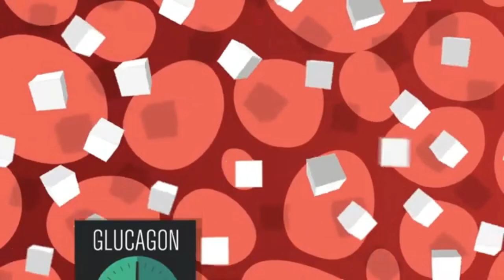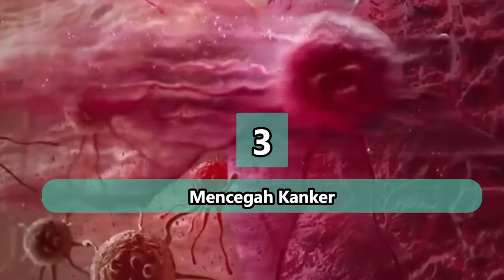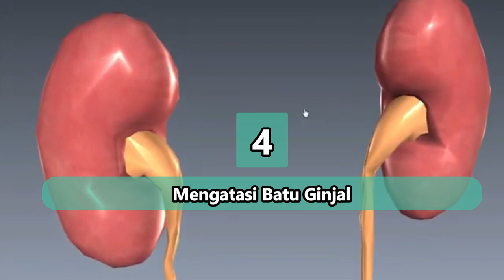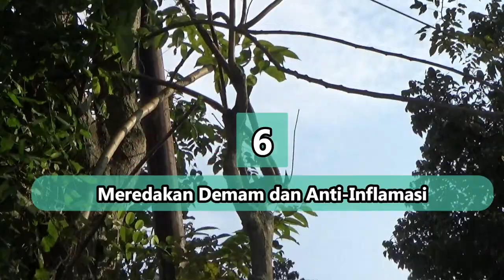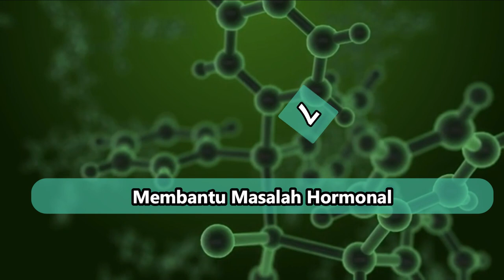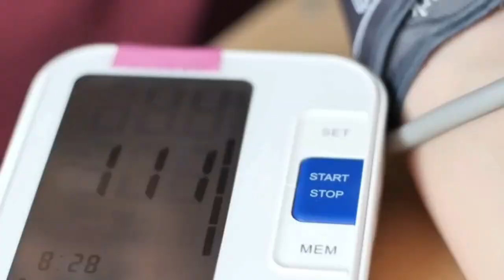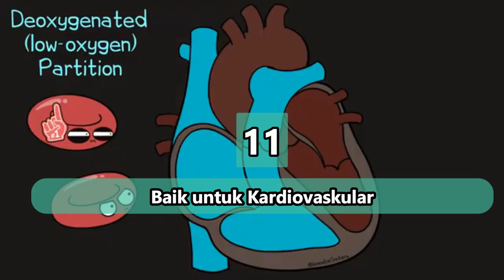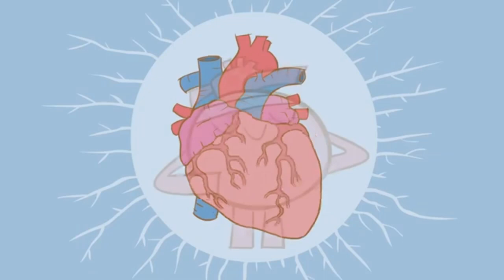herbal ajaib daun angsana - selama ini di kira daun biasa - ternyata obat ampuh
Pohon angsana memiliki nama latin Pterocarpus indicus, sedangkan di luar negeri pohon ini lebih dikenal dengan nama narra atau amboyna.
Di Filipina tanaman ini sangat banyak tumbuh hingga menjadi tanaman nasional dari negara tersebut.
Di dunia barat pohon angsana disebut rosewood karena adanya aroma serupa mawar yang ringan pada batang kayunya yang basah. Juga karena kambium dari kayu memiliki rona kemerahan samar.
Namun tahukah anda jika daun angsana ternyata memiliki khasiat yang luar biasa  untuk kesehatan, karena daun angsana mengandung komponen fitokimia yang mampu membantu mengatasi berbagai masalah gangguan kesehatan sehingga bisa dijadikan obat berbagai macam jenis penyakit.
Inilah beberapa khasiat atau manfaat daun angsana untuk kesehatan ;
1. Mencegah Diabetes
2. Mengatasi Diare
3. Mencegah Kanker
4. Mengatasi Batu Ginjal
5. Merawat Rambut
6. Meredakan Demam dan Anti-Inflamasi
7. Membantu Masalah Hormonal
8. Meredakan Nyeri Terutama Nyeri PMS
9. Merawat Kulit
10. Mengatasi Tukak dan Sariawan
11. Baik untuk Kardiovaskular
12. Untuk Terapi Antiseptik
13. Meningkatkan Imunitas
Biar gak penasaran, simak videonya sampai tuntas, mudah mudahan bermanfaat untuk anda dan keluarga anda.

Sahrul Amin